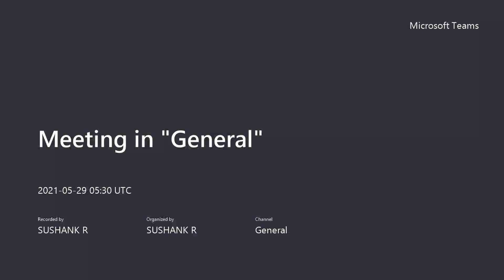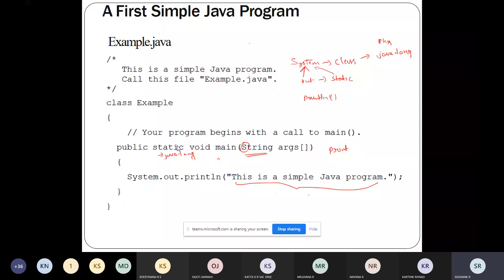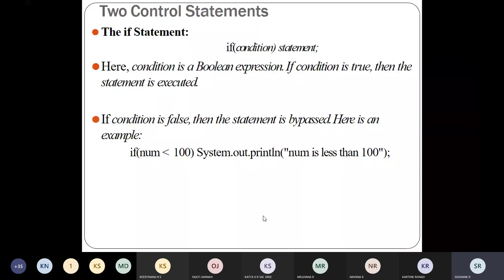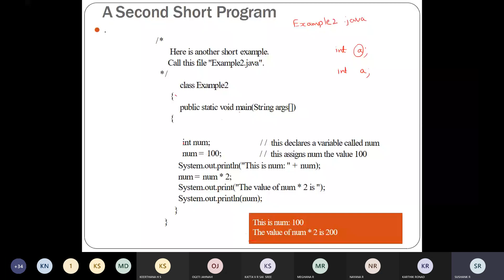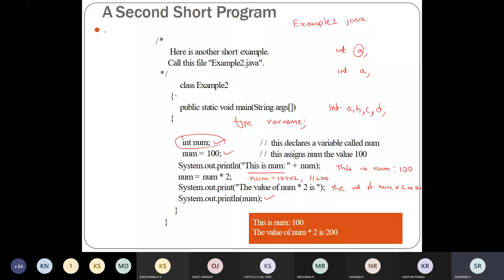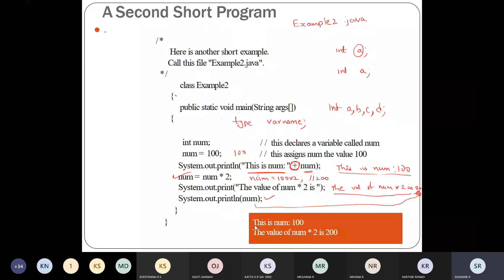Basic Java Program